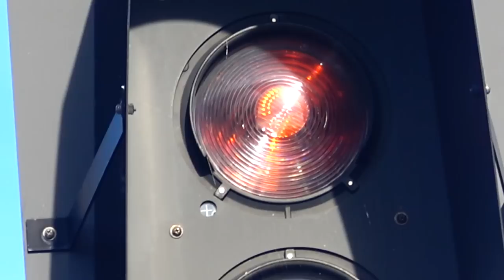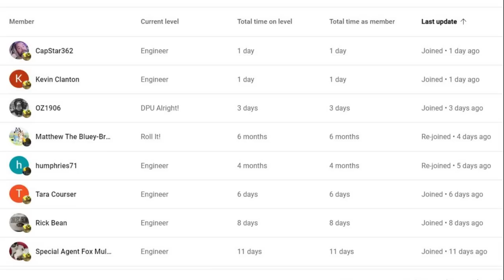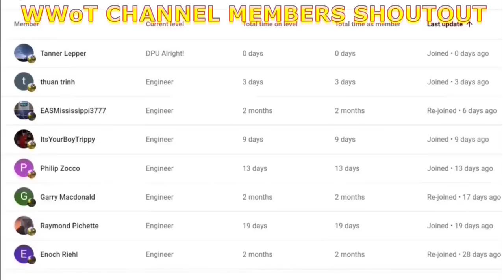I Was Filming a Train Meet Then Whoa! R U Kidding Me! Mirror Image Train! Happy Halloween Car + More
I Was Filming a Train Meet Then Whoa! R U Kidding Me! Mirror Image Train! Happy Halloween Car + More Trains in all in this action packed train video filmed in and around Dun Kirk NY on November 5th 2022.